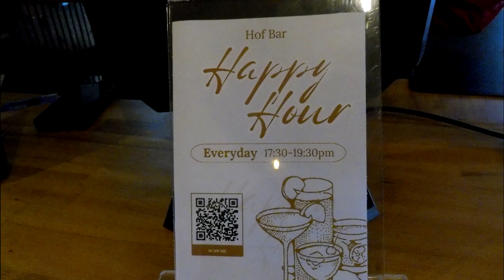Iceland June 2024 Glacier walk